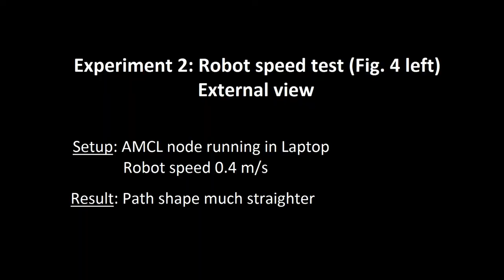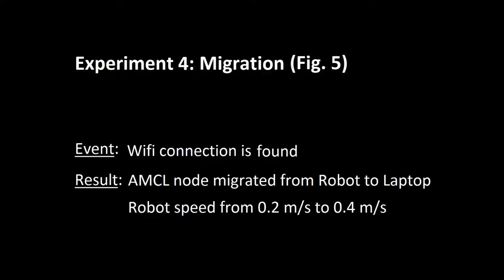Dynamic process migration in heterogeneous ROS-based environments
This video shows the experiments performed to obtain some of the Figures of our paper "Dynamic process migration in heterogeneous ROS-based environments" presented at the 17th International Conference on Advanced Robotics (ICAR 2015).